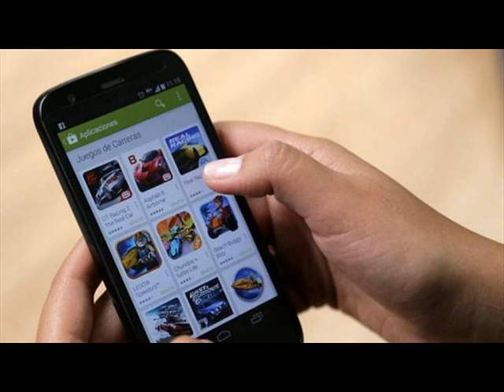TENDRÁ HASTA TRES DÍAS PARA TERMINAR CONTRATOS DE TELEFONÍA FIJA O MÓVIL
No quieres leer?... Escucha.